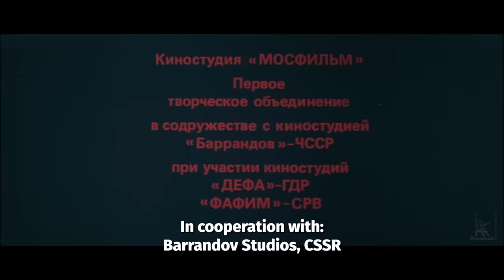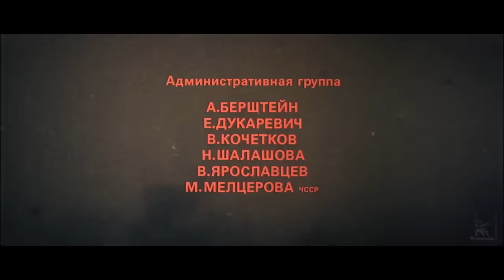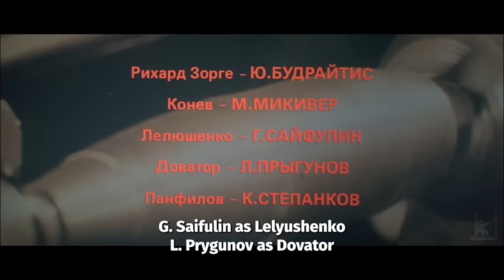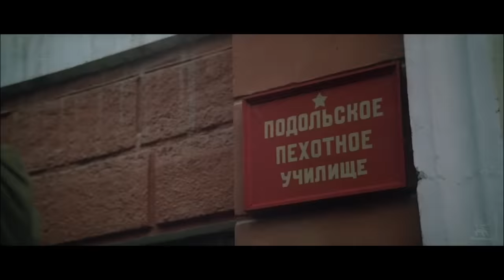The Battle for Moscow TYPHOON, Part One | WAR MOVIE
Film II: Typhoon

Part One: The Wehrmacht enacts to attack Moscow in which Hitler decides to call it Operation Typhoon. Richard Sorge finds out that Japan won't attack the USSR in 1941. The Germans approach the Soviet capital, winning the Battle at Borodino Field and breaching the Mozhaisk line. Stalin decides to remain in Moscow.

Soviet two-part war film, presenting a dramatized account of the 1941 Battle of Moscow and the events preceding it. The films were a Soviet-East German-Czechoslovak-Vietnamese co-production directed by Yuri Ozerov who also wrote the script. It was made in time for the 40th anniversary of the Allied victory over Nazi Germany and the 20th anniversary of the proclamation of the Victory Day holiday and Moscow's declaration as a Hero City.

Directed by: Ozerov Yuri
Writed by: Ozerov Yuri
Operators: Chernykh Igor, Gusev Vladimir
Set Designers: Lapshina Tatiana, Myagkov Alexander

Starring: Shmeleva Irina, Prygunov Lev, Yakovlev Yuri, Yankovsky Rostislav, Kulagin Leonid